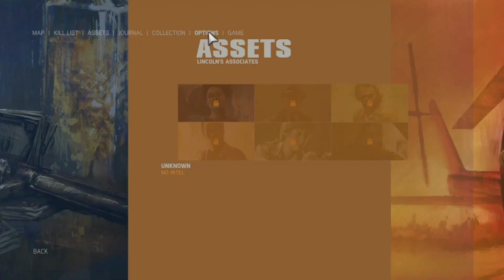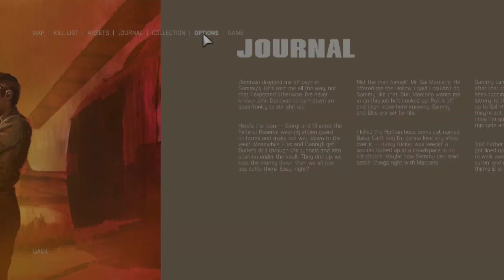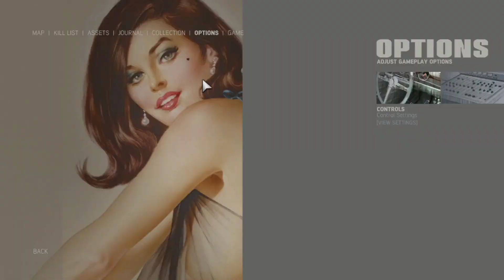MAFIA 3 DEFINITIVE EDITION | RYZEN 5 3500U | 8GB RAM | BENCHMARK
System Info :

ASUS M415DA-EB501T
Processor : Ryzen 5 3500U Quad-Core , Boost clock 3.70 GHz
RAM : 8GB DDR4 (2400 MHz)
SSD : 500 GB
HDD : 1TB
GPU : AMD RADEON VEGA 8 (2GB VRAM) 1200MHz
AMD Windows Driver Version : 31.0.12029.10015
AMD Software : 22.11.2
TDP : 25W
OS : Windows 10 Home, 64-bit
GAME INSTALLED : SSD
RECORDER : Windows 10 inbuilt from xbox game bar
!!! Some FPS will lose while recording !!!

Time Stamps :-
0:00 - Intro
0:10 - 720p Low
2:00 - 720p Optimal
5:11 - Outro

ryzen 5 3500u vega 8 mafia 3 definitive edition
mafia 3 ryzen 5 3500u 8gb ram
tanujgaminator